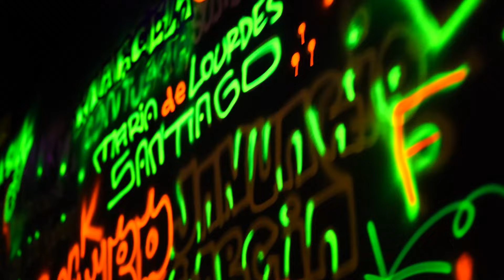FUNK: um grito de ousadia e liberdade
O Museu de Arte do Rio inaugurou, no dia 29/09 a exposição "Funk: um grito de ousadia e liberdade".

Entre os mais de 100 artistas brasileiros e estrangeiros que participam da exposição, estão Herbert, Vincent Rosenblatt, Blecaute, Gê Vianna, Manuela Navas, Maxwell Alexandre, Fotogracria, Emerson Rocha, Panmela Castro, Bruno Lyfe, entre outros. O público pode interagir com algumas instalações, ouvir músicas, dançar e ler textos que contam a história do ritmo musical pelas duas salas do pavilhão de exposições.

Confira mais detalhes dessa exposição.